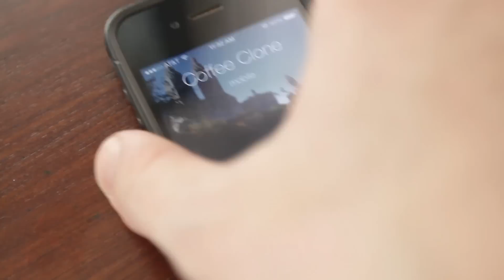CLONE HARD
I just wanted to eat eggs.

Also thanks to Rob Scallon and Michael Aranda for their should-be-award winning performances in this documentary.